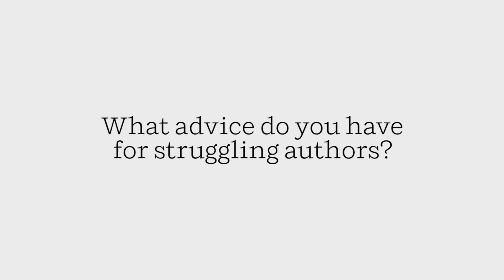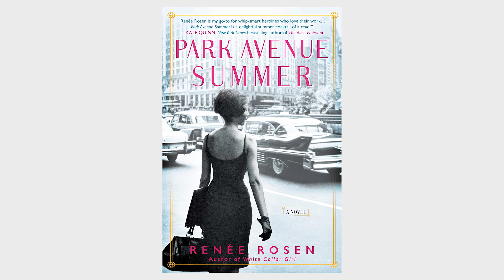Meet the Author: Renée Rosen (PARK AVENUE SUMMER)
Author Renée Rosen discusses what do you love most about writing, how she keeps a plot moving, and gives advice to aspiring authors. Read more about her book PARK AVENUE SUMMER